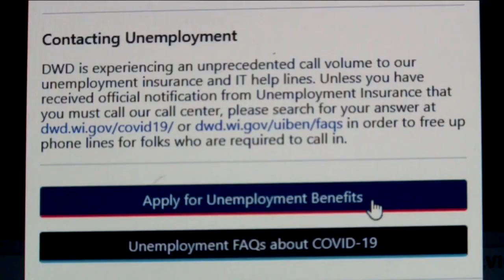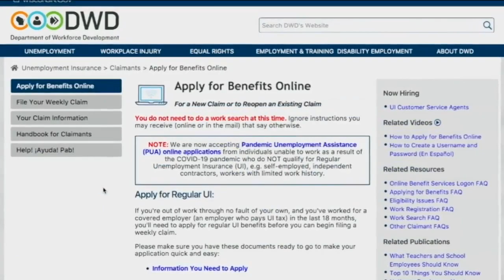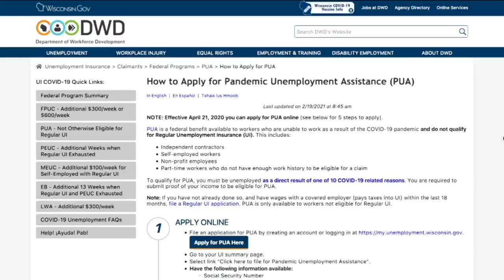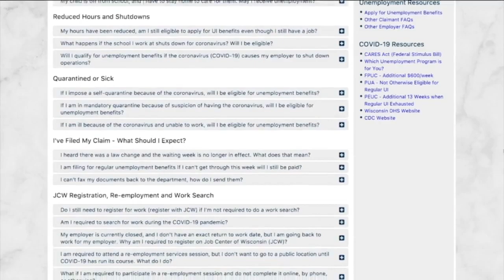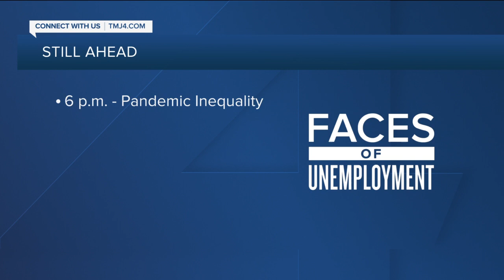The barriers to Wisconsin's unemployment benefits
While Wisconsin's unemployment system cracked under the pressure of the pandemic one year ago, it also brought to light longstanding barriers to benefits under state laws and policies.